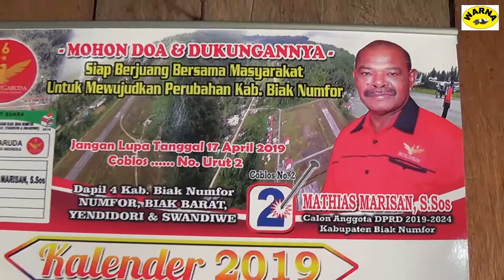Mengenang Alm.Mathias Marisan di Numfor